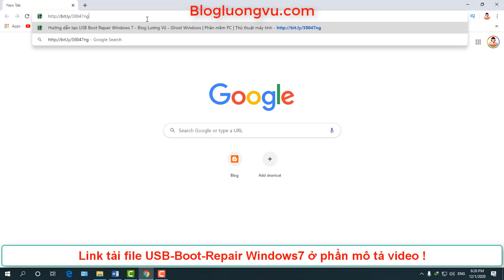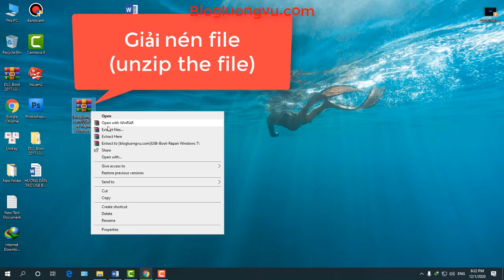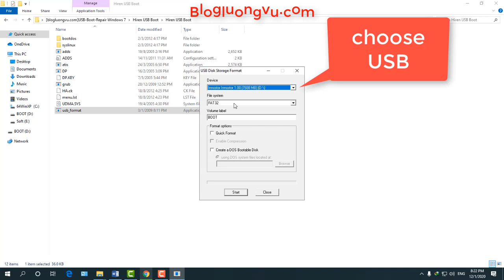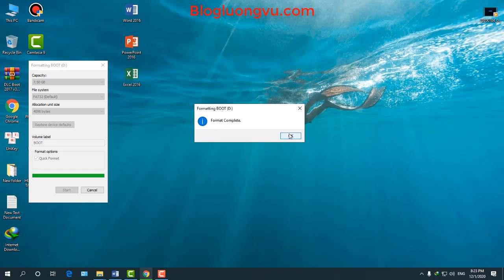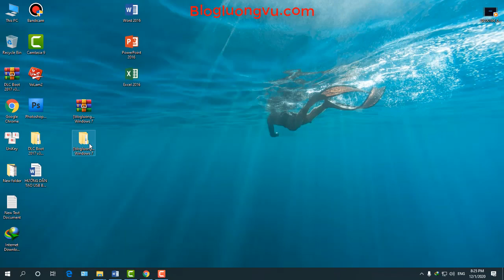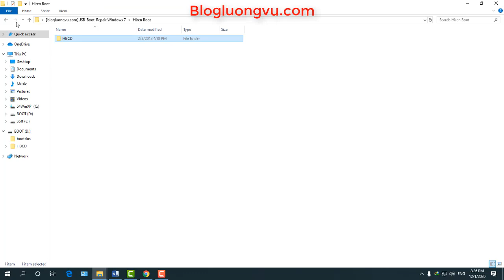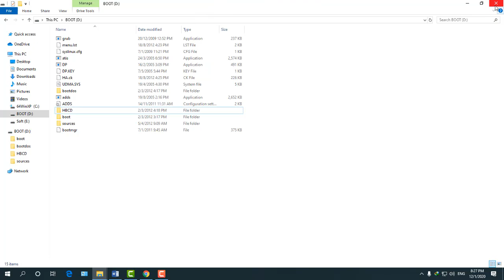Hướng dẫn tạo USB Boot Repair Windows 7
huong dan tao usb boot repair windows 7
Bài viết này Blogluongvu.com xin hướng dẫn các bạn tao một USB Boot & Repair Win 7 rất đơn giản và không mất quá nhiều thời gian của bạn.
Hãy xem video để biết thêm chi tiết nhé!